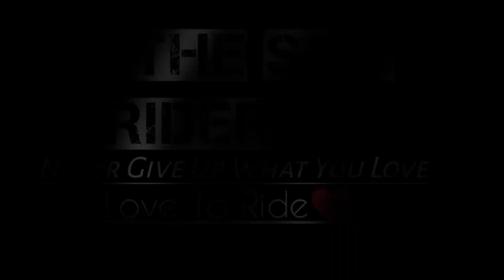Birthday Vlog 🥳🎉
Social Media🔰

Keep loving and support❣️❣️